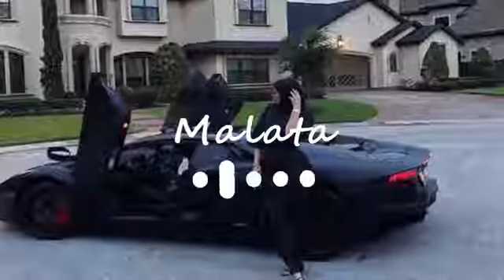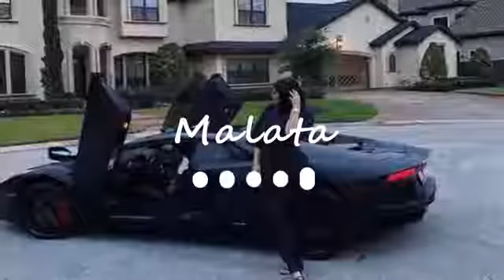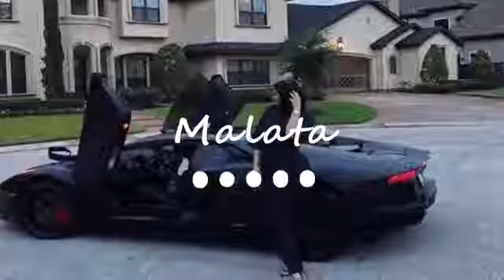REMİX 2018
remixş2018